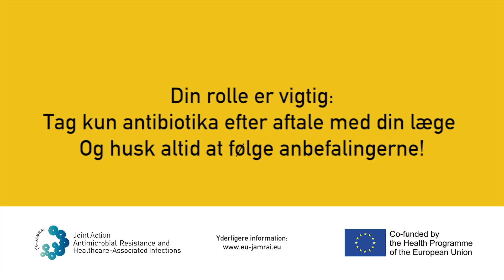Don't Leave It Halfway - The birthday party (Danish) - V2